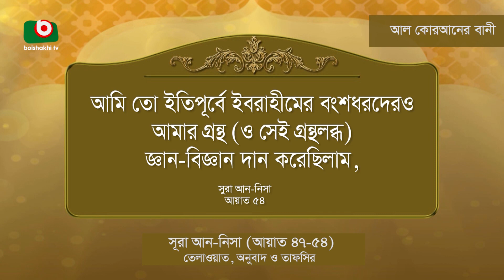সূরা আন-নিসা (আয়াত ৪৭-৫৪) তেলাওয়াত , অনুবাদ ও তাফসির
সূরা আন-নিসা (আয়াত ৪৭-৫৪)
তেলাওয়াত, অনুবাদ ও তাফসির